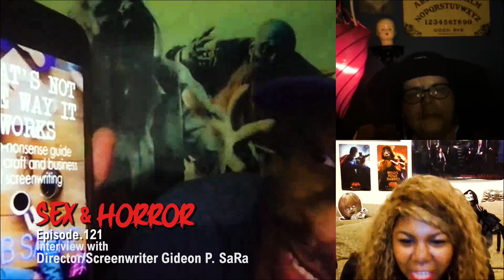Sex and Horror Podcast Full Interview w/ Dir. Gideon P. SaRa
Director Gideon P. SaRa joins the Sex and Horror podcast with Dicey and Chantell to discuss his horror series The H in Zhombie Stands for Horror, his new Erotic Horror film, and more.